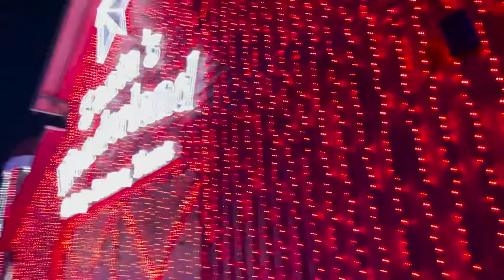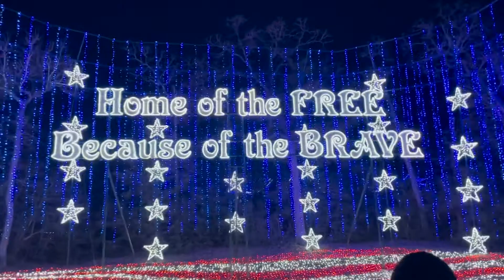VLOGMAS DAY 12 | Merry Christmas!!! (We Rode A Mechanical Bull!)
Morgan's Instagram: @producermorgz
Alissa's Instagram: @_a.lissss
Couple's Instagram: @morgzandliss